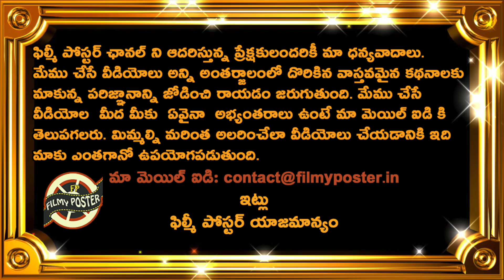Paul Stirling Comments On Team India Danger Players|IRE vs IND 1st T20 Latest Updates|Filmy Poster